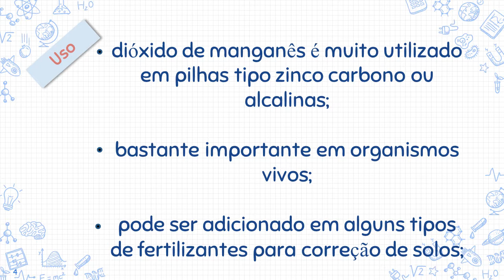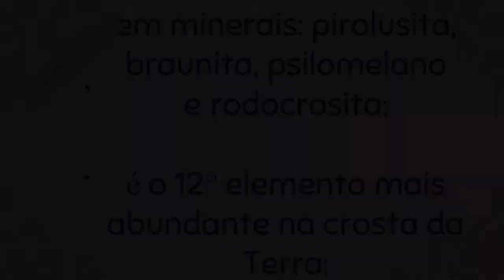25 Manganês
Projeto interdisciplinar, da turma do 1º ano (10º ano), do curso profissional de Técnico/a de Eletrónica, Automação e Computadores,  realizado no âmbito das disciplinas de Física e Química, Inglês, Automação e Computadores e TIC.